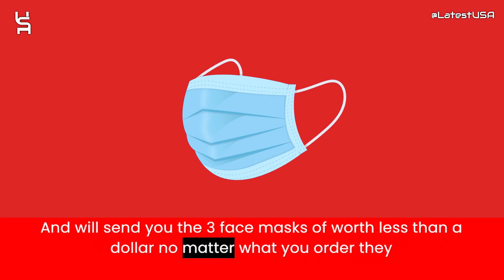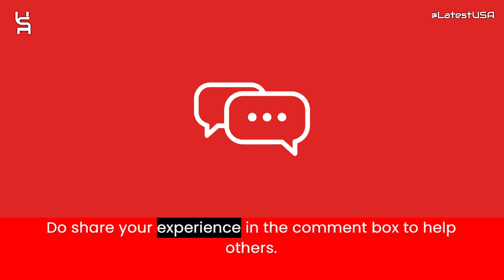Hdrayulic Reviews | Scam Alert! HDRAYULIC.COM | HDRAYULIC.COM Review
Hdrayulic.com reviews,
Hdrayulic.com is fraud?,
Hdrayulic.com scam or legit?
Hdrayulic.com,
HDRAYULIC.COM,
HDRAYULIC.COM review,
HDRAYULIC.COM scam,
HDRAYULIC.COM Fake Website,
HDRAYULIC.COM Fraud,
Is HDRAYULIC.COM Scam?,
HDRAYULIC.COM Review Scam found video proof,
HDRAYULIC.COM REVIEWS,
HDRAYULIC.COM WEBSITE REVIEW,
HDRAYULIC.COM WEBSITE REVIEWS,
IS HDRAYULIC.COM LEGIT,
latestusa,
Scam Websites